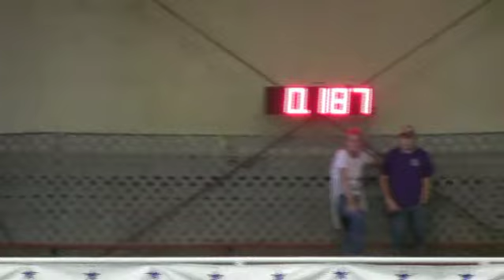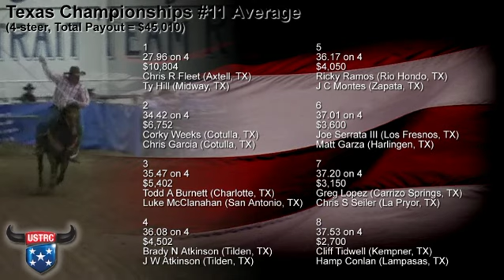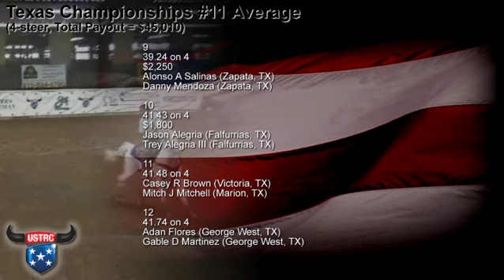USTRC Texas Championships #11 25-1 Call Back